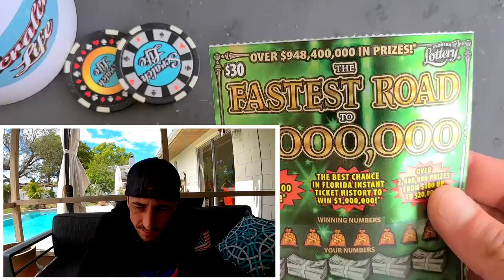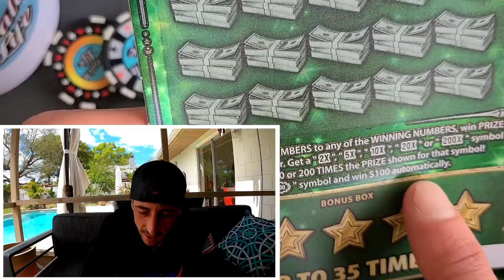This is Good🚀 On a $30 Scratch Off Ticket💰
Found Two 5X Multiplier on a $30 Fastest Road to a Million scratch off ticket from the florida lottery!